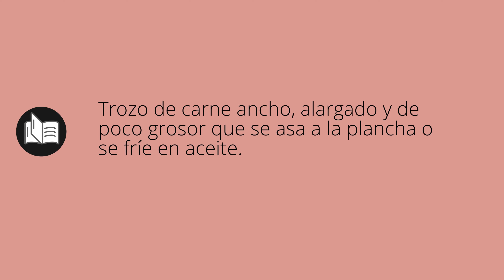Que significa BISTEC • bistec SIGNIFICADO • bistec DEFINICIÓN • Que es BISTEC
Que significa bistec en español. Cual es el significado y definicion de bistec. que es bistec. bistec definiicon en español. Todos los significados y definiciones del diccionario español.

Diccionario de la RAE (Kindle):
Diccionario de la RAE (Tapa dura):
Diccionario de primaria VOX:
Diccionario Esencial de la Lengua Española:
Diccionario Cambridge Español - Inglés: